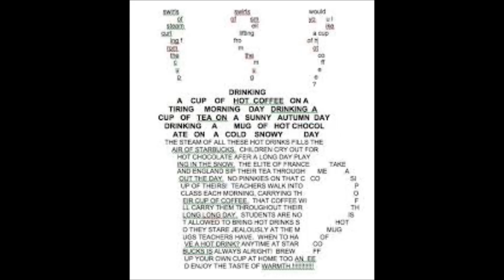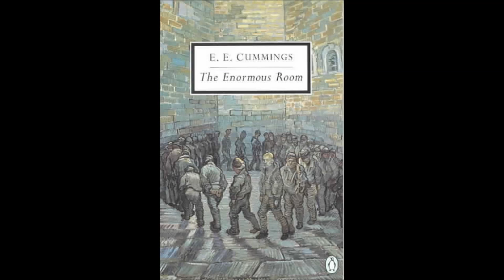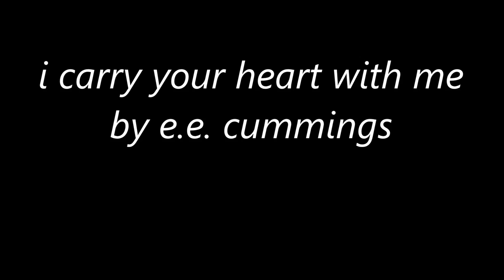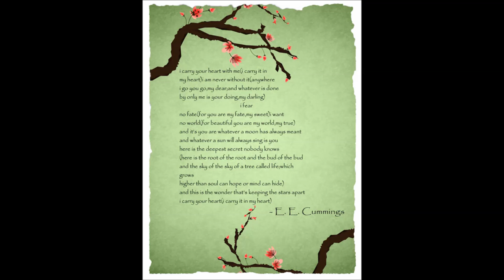Mud-luscious: A Documentary on e.e. cummings